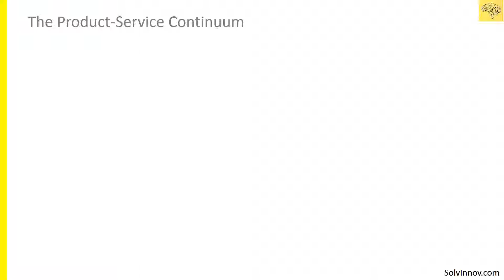What Are Services?